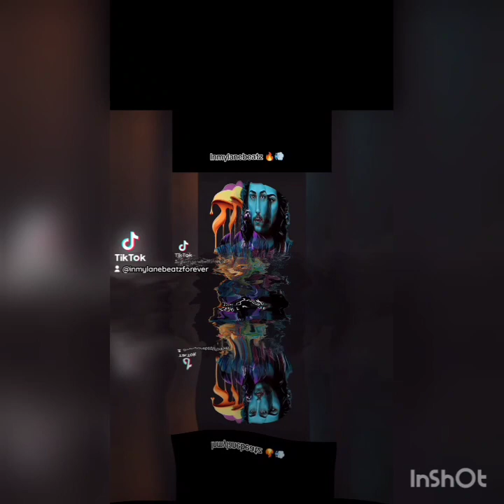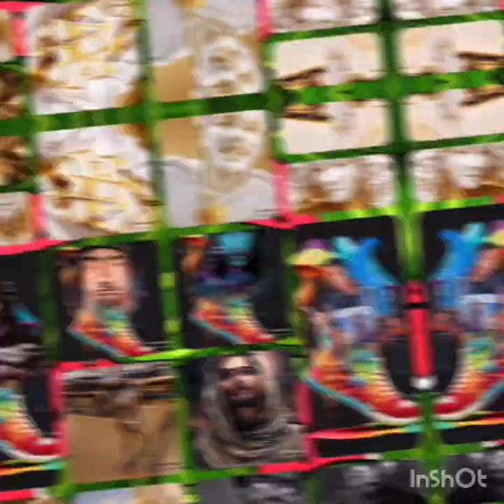Organic Enemy Type Beat X Prod by Inmylanebeatz 💨